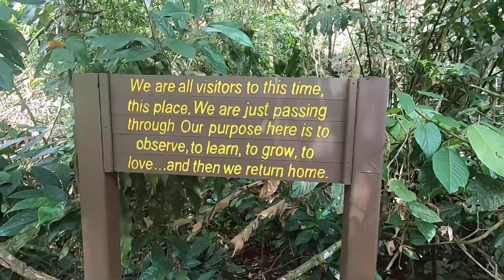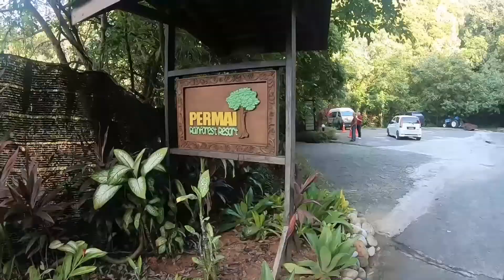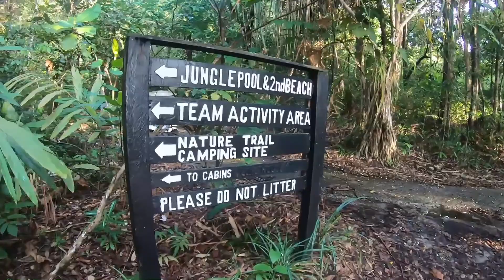STU2063 Travel Vlog G3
Borneo is a heaven for ecotourists. With vast areas of rain forest, endemic species found nowhere else and an abundance of marine life, there’s little wonder why ecotourism in Borneo is thriving.
We round up the best experiences, from visiting a eco-cultural place in a cave at Bau to enjoying the sunset at Permai Rain Forest, Santubong, Sarawak